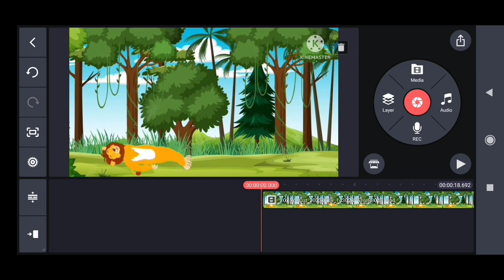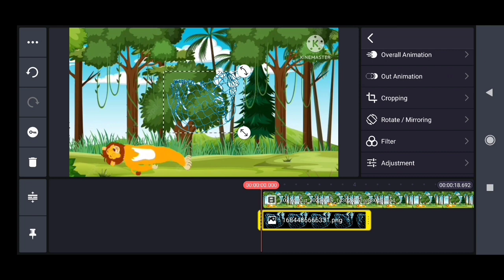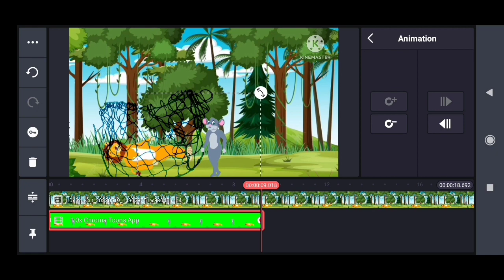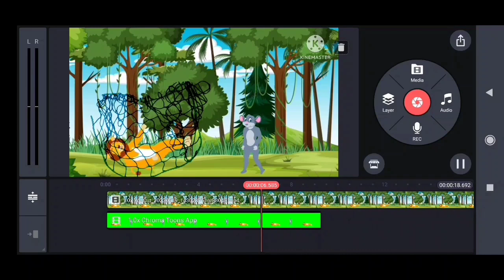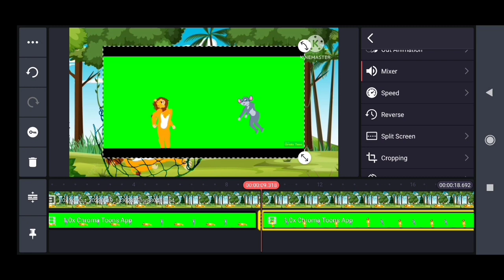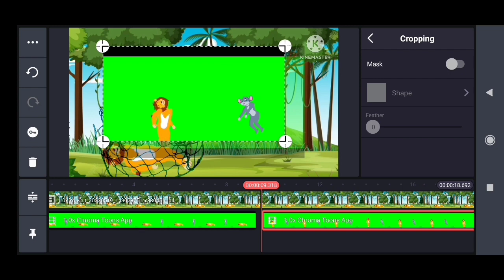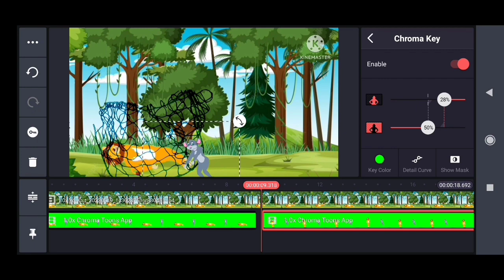शेर चूहे की कहानी कैसे बनाये|Hindi cartoon kahani kaise banaye|How to make Cartoon video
video me ham animals ki cartoon story banane Shikhege sher aur chuhe ki kahani banane Shikhege agar apka channel monetize ho jata hai to animated story banake earning kar sakte hai